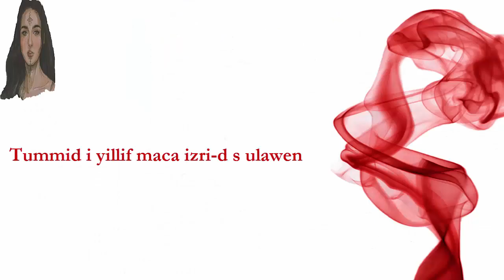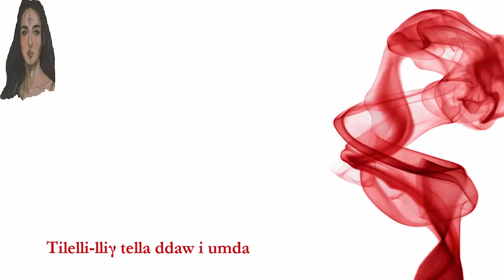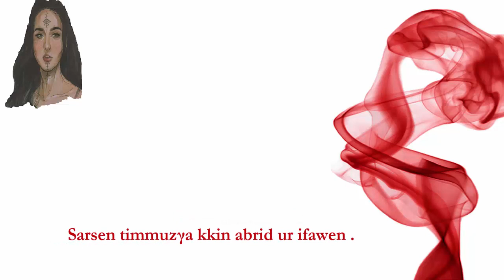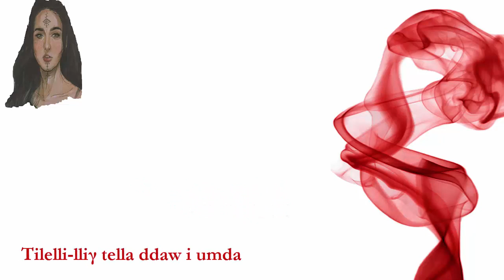IMENZA : ZLEM-D A DIHYA ( officiel lyrics ) Album 2017 ( ILI-NEGH TARUSI)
Chant : Muha Imenza
Guitar : - Soufiane sahli
              - Zakaria
Violent & arrangement & enregistrement : Smail Alaoui
basse : Fouad bouski
Mélodie : Atmane Bouchikhi
Paroles : Omar Derwic
Générique : AYYOUB FADIL
Production : Association oasis Mélodies